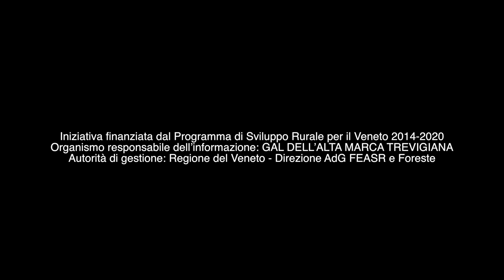ProGal2 - Colline del Prosecco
Eventi Venetando è il portale numero 1 degli eventi nell’Alta Marca Trevigiana.